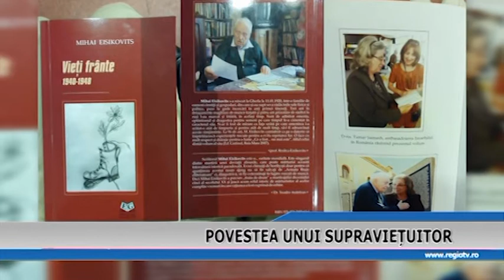POVESTEA UNUI SUPRAVIETUITOR